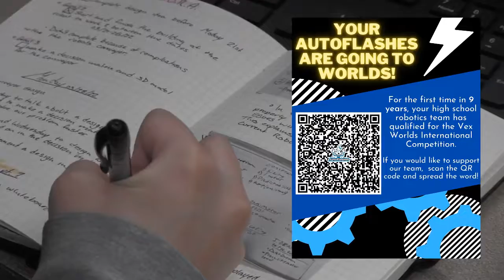AutoFlashes Worlds Announcement!